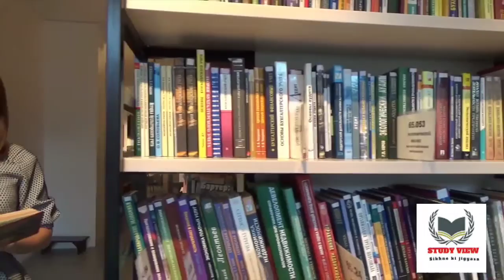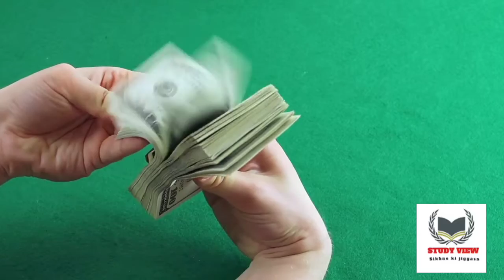शिक्षा का महत्व|| 2 मिनट निकालकर जरूर सुनें|| रोंगटे खड़े करने वाले अमिताभ बच्चन की स्पीच